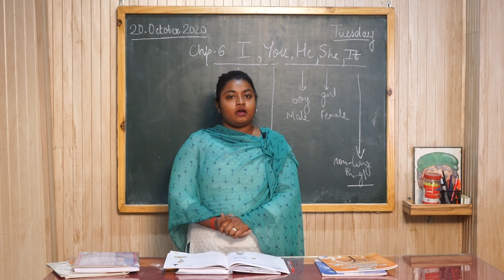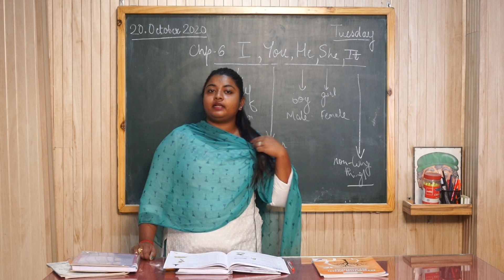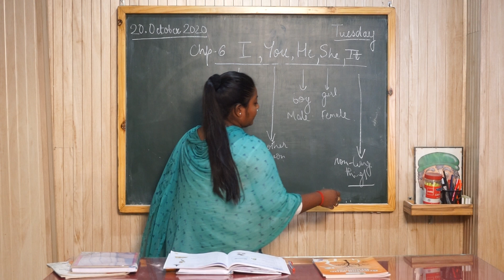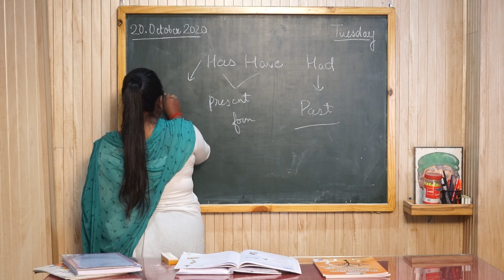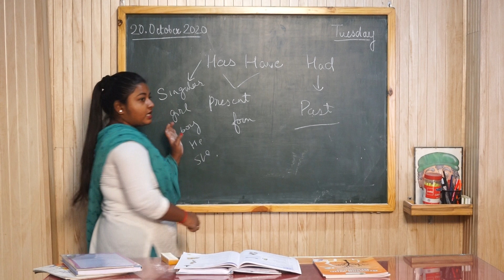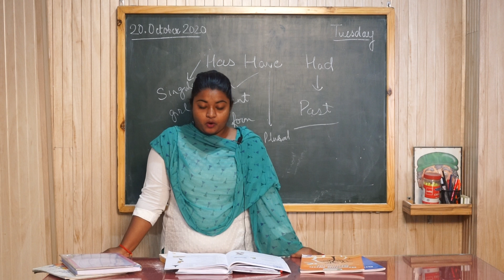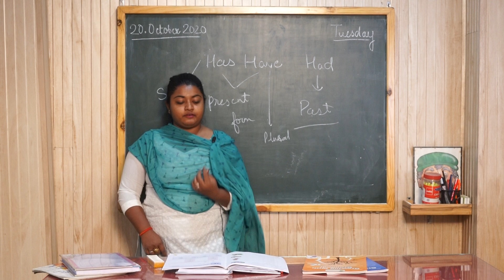Class III English Lang HAS ,HAVE,HAD 20 10 2020